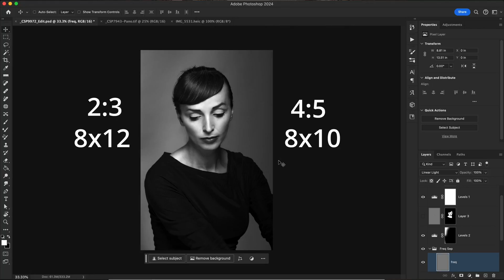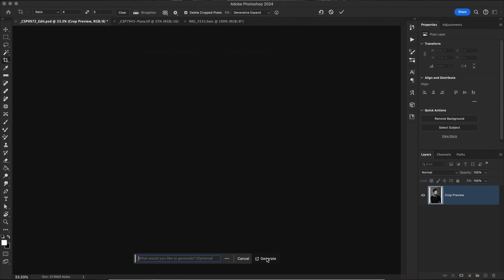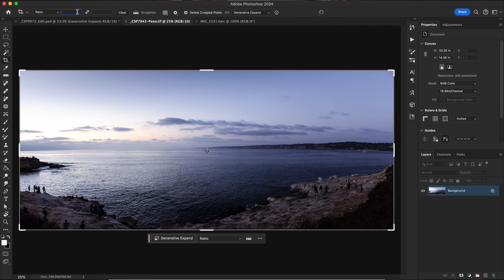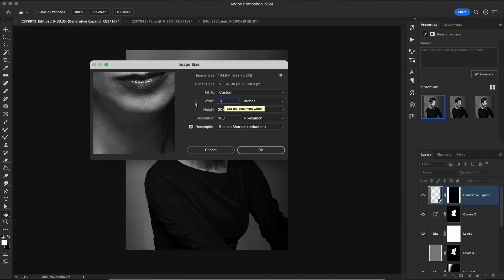Aspect Ratio vs Image Size: Understanding the difference in Photoshop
In today's video, we'll tackle a common mistake made in Photoshop: confusing the crop tool with image size adjustments. Learn how to avoid this error and understand the crucial relationship between aspect ratio and image size. Whether you're fitting your image into a standard frame or a custom size, we've got you covered. Say goodbye to headaches and join us for this enlightening tutorial.

Follow The Visual Center on Facebook— Let us know what videos you'd like to see next.

Carlos' favorite camera
Trent's favorite camera

Hard Drives
SanDisk 1TB Extreme Portable SSD
SAMSUNG T7 Portable SSD 1TB
WD 5TB Elements Portable External Hard Drive
Seagate Portable 2TB External Hard Drive

One of our favorite tripod heads
We love this led light for videos
A great speedlight, learn how to use a flash on and off camera
We love this card reader
This is an amazing graphics tablet for post production
We love this SSD, super fast external drive
Here's a fantastic monitor calibrator
We love tethering when shooting in studio
Best camera blower around... ingenious design
One of our favorite types of light modifiers